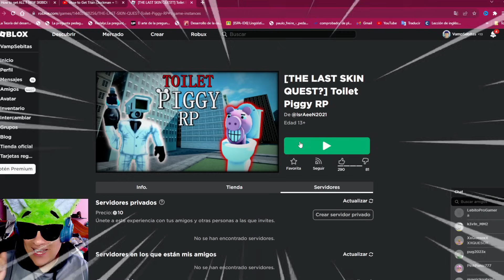Cómo conseguir TODOS LOS EMBLEMAS Y MORPHS de Toilet Piggy RP // Roblox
🍀 El dia de hoy jugaremos Toilet Piggy Rp y desbloquearemos todos los personajes de este juego y todos los emblemas, titan taladro, y todos los emblemas:
Really Big Cave!, Just A Pillow, Faker TV Guy, The Lost Members, The Rejected Members, Clock Titan, Screwdriver Man, Virlance

 🚨Información🚨

💗Gracias por visitar mi canal y dejar tu like💗